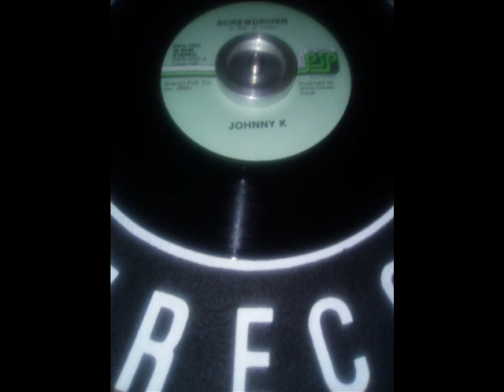Johnny K ~ Screwdriver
PIP Records ~ 1972